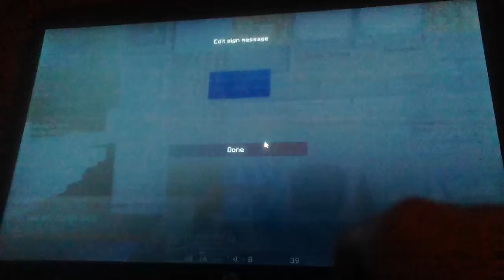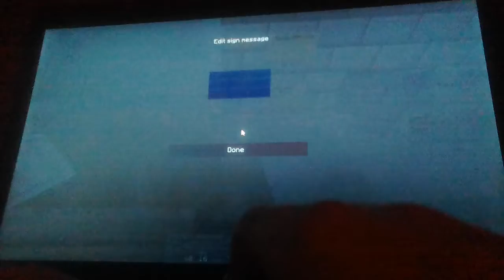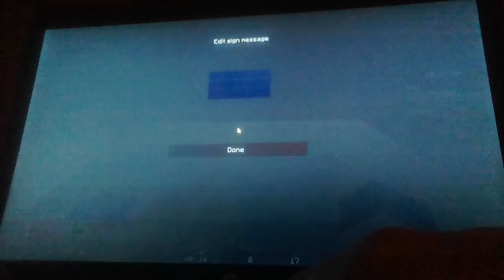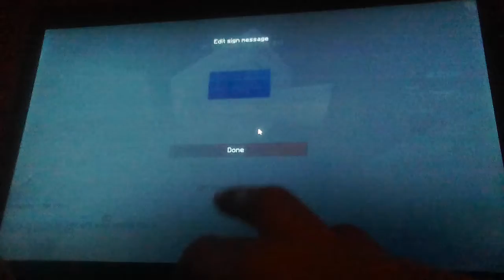Western Skyblock S1 ep 4: SO much stuff